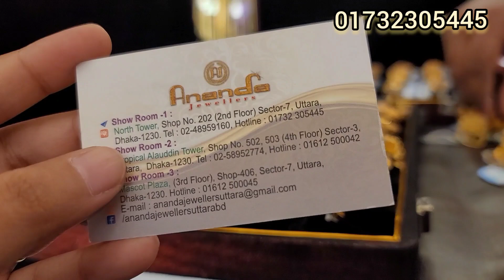কম ওজনের আংটি কালেকশন আনন্দ জুয়েলার্স/gold